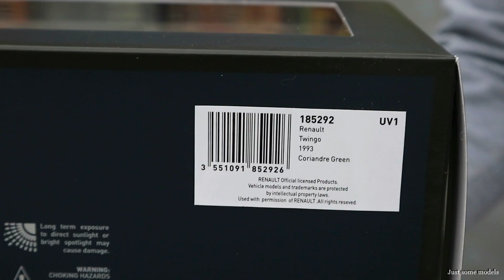1:18 Renault Twingo 1993, 1 of 150 pieces - Norev [Unboxing]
1/18 Renault Twingo 1993, Coriandre Green

Features:
- Sealed diecast

Guest car:
- Mercedes-Benz Sprinter panel van 2018, Arctic white - Norev (B66004162)
- Cadillac S&S (Sayers & Scovill) Landau Hearse 1966, black - Sunset Coach by Precision Miniatures (PMSC-08B)

It doesn't matter:
unboxing, unbox, review, compare, comparing